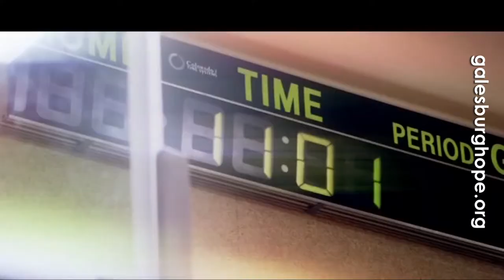Stories of Expectation - Hope Street, Wednesday, May 26, 2021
One of the best things about Christmas is the joy of expectation. We are getting close to the great gift!

Join us on Hope Street this week!
Each week on Hope Street we learn about God's never stopping, never giving up, unbreaking, always and forever love for each one of us and all of creation.

Hope Street is the online children's program at Hope Wesleyan Church and is open to anyone.